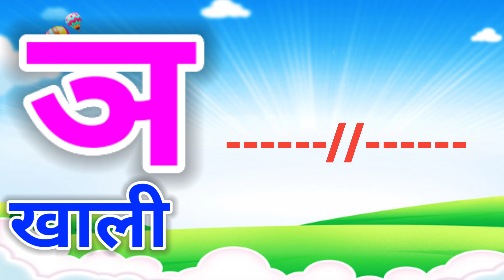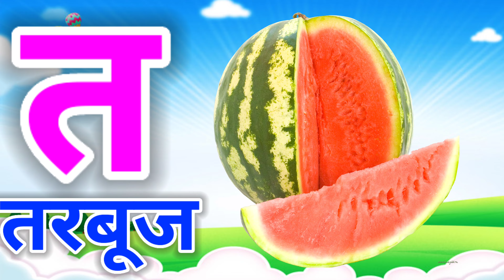अ से अनार, क से कबूतर, ख से खरगोश, क ख ग घ, a se anar, Ka se kabuter, हिन्दी वर्णमाला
अ से अनार, आ से आम, हिंदी वर्णमाला, अ आ इ ई उ ऊ, क से कबूतर, a se anar, aa se aam, हिंदी स्वर ब्यंजन क से कमल TejuTune
हमारी वीडियो को देखने के लिए आपकी शुक्रिया।

kids song
Hindi Varnmala
Nursery rhymes
हिंदी बालगीत
TejuTune
hindi warnmala geet
hindi warnmala

Hindi varnmala
Hindi alphabets
varnmala sikhen
Phonic song
nursery rhymes
hindi kids

@ChuChu TV Nursery Rhymes & Kids Songs
@Naima study
@ChuChuTV Hindi
@Infobells - Hindi
@Chhotu TV